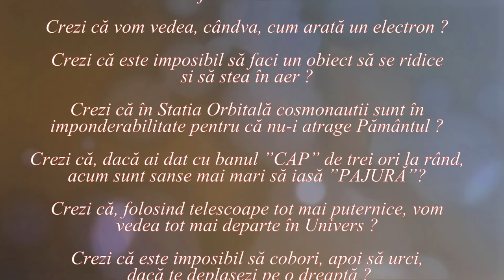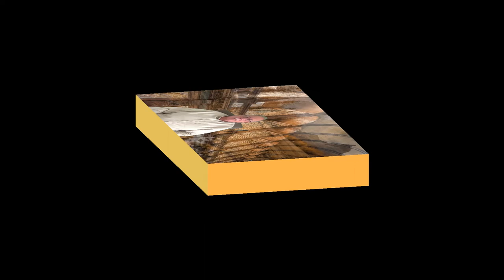EDUCAȚIE ȘI POPULISM (Lumea nu este cum crezi ! _ 44)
Videoclipul încearcă să demonstreze efectele negative ale populismului asupra sistemului educațional.

LINK-uri